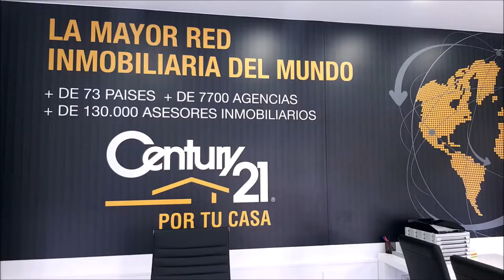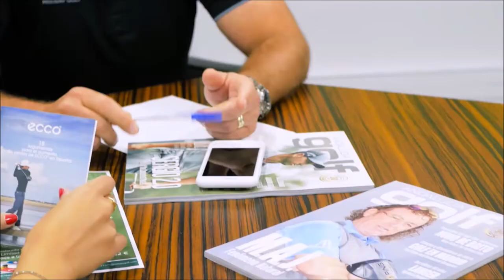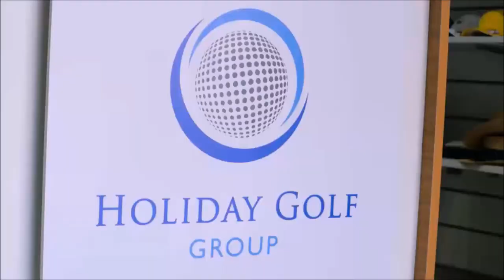230 SPORTS AND GOLF JOSE MIGUEL FERNANDEZ Y MARIANO PUERTA DESDE GOLF POZOBLANCO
• 4 años emitiendo
• 5 canales, una radio online, más de 200 webs, 750.000 personas nos siguen, ven y oyen al mes
Todos nuestros programas son
• Amenos
• Divertidos
• Vas a pasar un buen rato